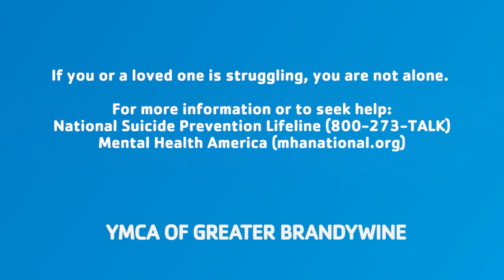WorldMentalHealthDay: 1 in 4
October 10th is World Mental Health Day.

If you or a loved one is struggling, you are not alone.

For more information or to seek help:
-National Suicide Prevention Lifeline (800-273-TALK)